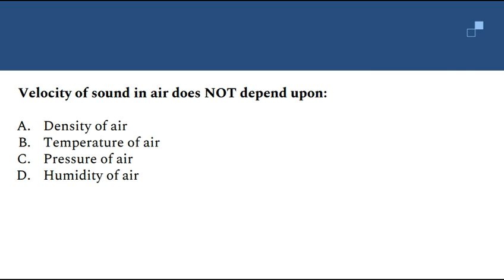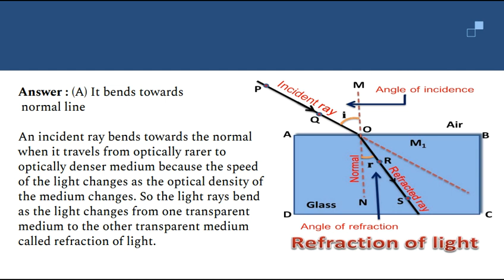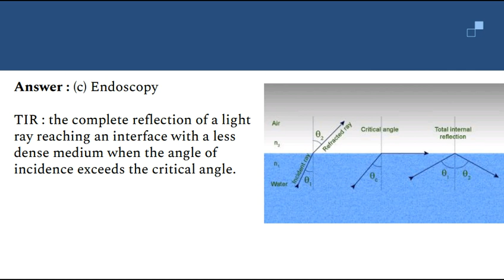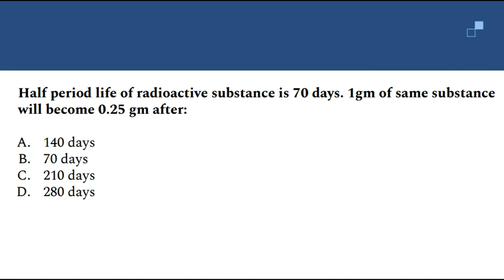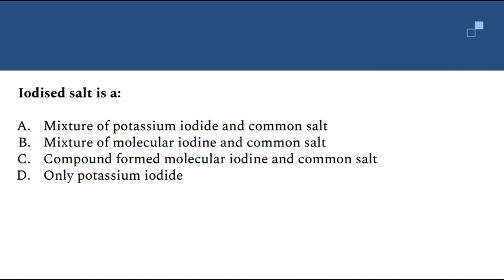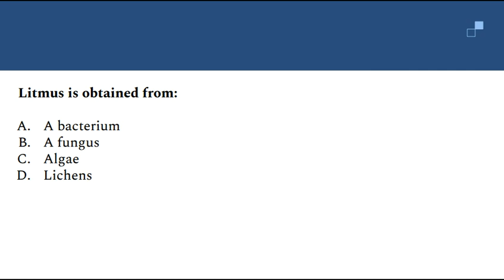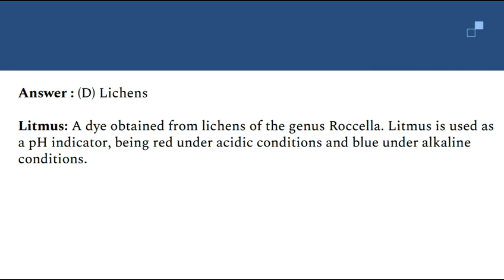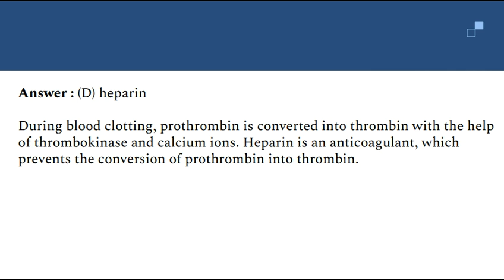PCS 2018 Question Paper (Answer Key)| Science| Edusquad